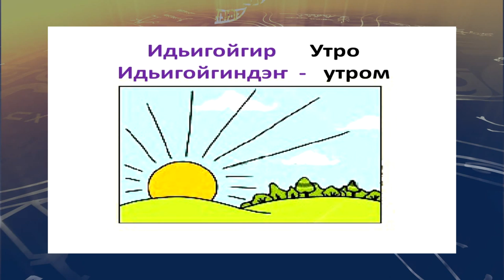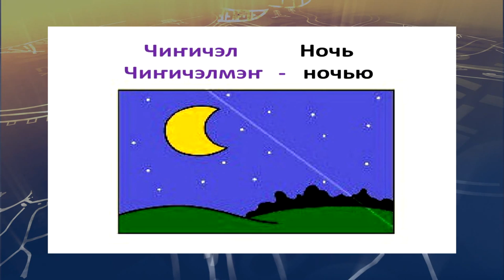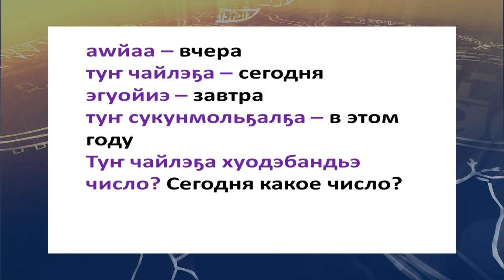teleuroki ukagir 28